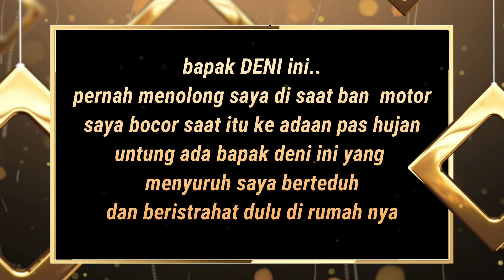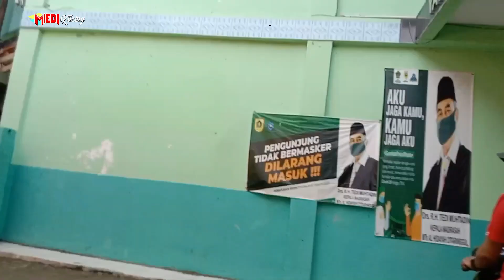balas budi untuk orang yang telah menolong ‼️di balas juga dengan kebaikan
balas budi untuk orang yang telah menolong harus kita balas juga dengan kebaikan#balas budi sesama orang bukan harus di bayar dengan uang atau harta lebih baik di balas dengan kebaikan juga#menolong seseorang itu hal nuya sama saja menolong diri kita sendiri#balas budi sesama oreang yang perna kita di tolong nya.